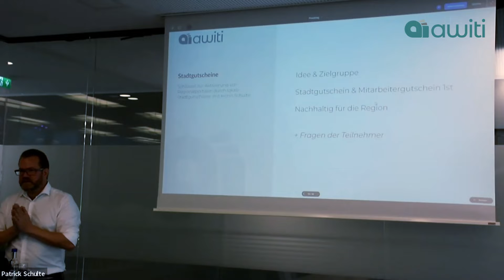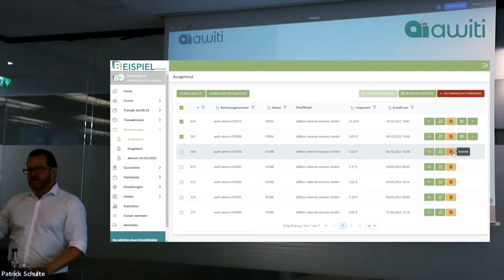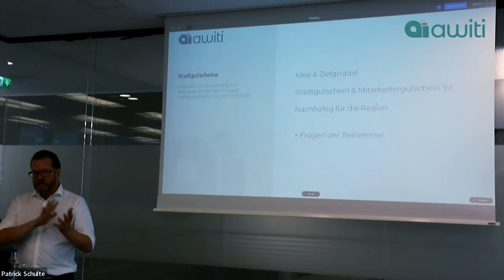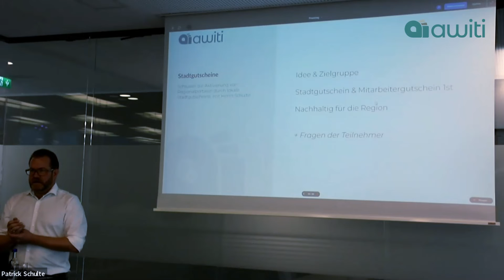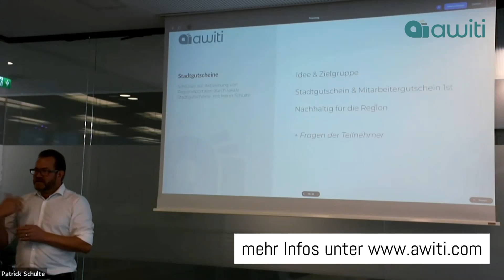Buchungslauf und mehr kompakt erklärt - Das Stadtgutscheinsystem von Awiti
Buchungsvorgänge und Transaktionen können kompliziert sein - nicht mit dem voll digitalisierten und automatisierten System von Awiti.
Haben Sie noch Fragen? Schreiben Sie uns gerne unter , stöbern Sie in unserer Wissensdatenbank oder besuchen Sie uns bei unserem nächsten Praxistag im Summit in Siegen.